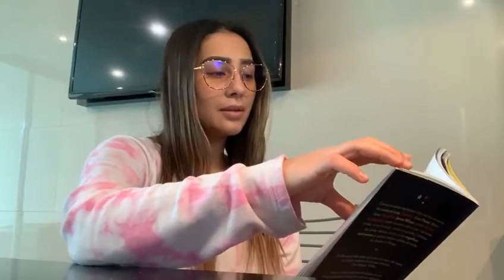FF y FW (Nat)